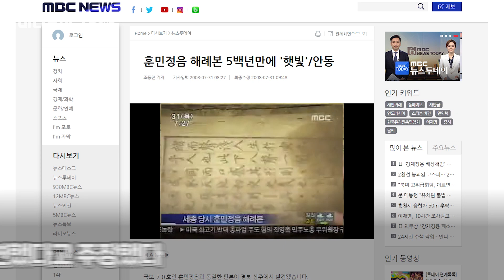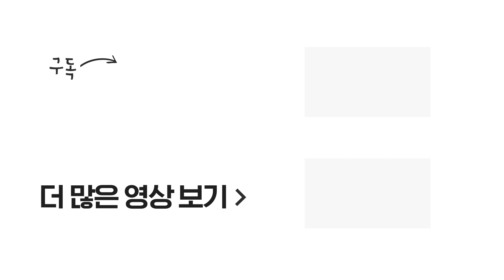훈민정음 상주본 소장자 "1,000억 받아도 국가에 줄 생각 없다" / 비디오머그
지난 10월 29일 국회에서 열린 문화체육관광위원회 문체부와 소속 기관에 대한 국정감사에서 '훈민정음해례 상주본' 소장자 배익기 씨가 증인으로 출석했습니다.

현재 훈민정음해례 상주본을 소장하고 있는 배익기 씨에게 안민석 더불어민주당 의원이 "1조 원을 요구한 적 있느냐" 물었고 "최소 1조 원 가치가 나간다고 감정했는데 10분의 1정도인 1,000억원을 제시한 적은 있다"며 "지금은 1,000억 원을 받아도 국가에 주고 싶은 생각이 없다"고 말했습니다.

훈민정음 상주본은 2008년 7월, 경북 상주에 사는 고서적 수집판매상인 배익기 씨가 집 안에서 발견했다고 밝혔고, 상주본을 보관하고 있는 곳을 밝히지 않아 벌써 10년째 행방이 묘연한 상태입니다.